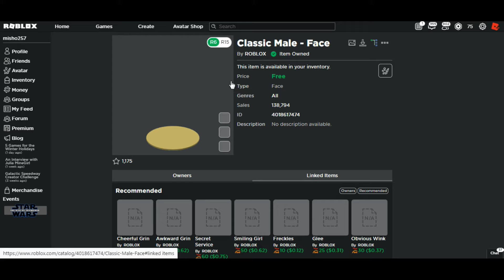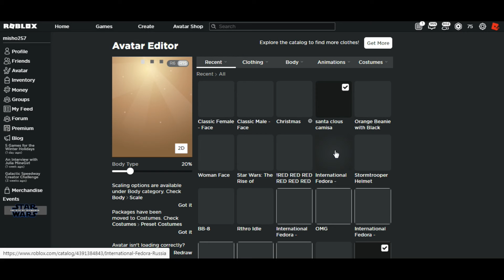[FREE ITEM] How to get Two Free Classic Faces | Roblox